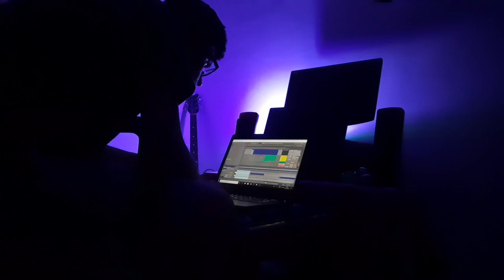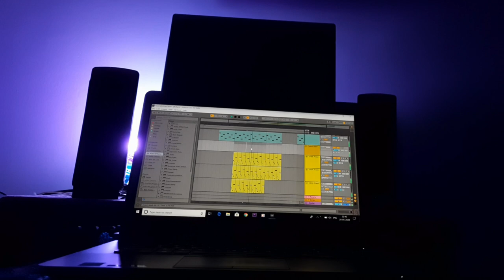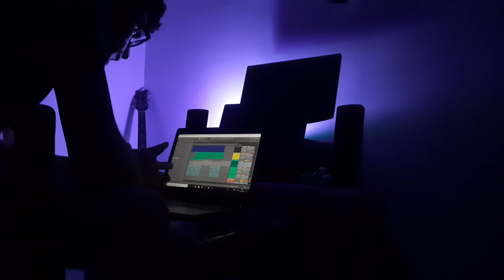Tried to compose Hans Zimmer - Time (Inception) | 7T9 Show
Dreams feel real while we're in them. It's only when we wake up that we realize something was actually strange.

ORIGINAL COMPOSER : Hans Zimmer